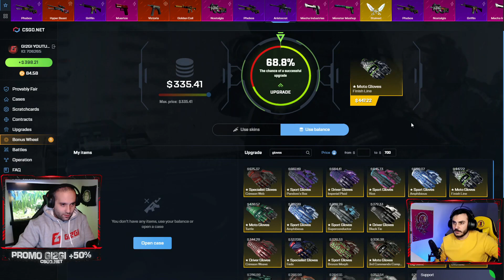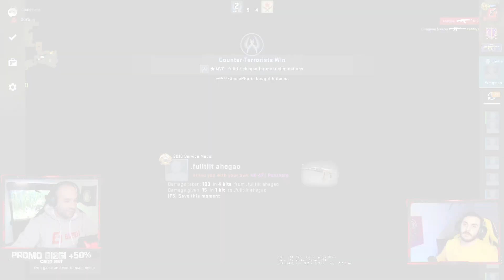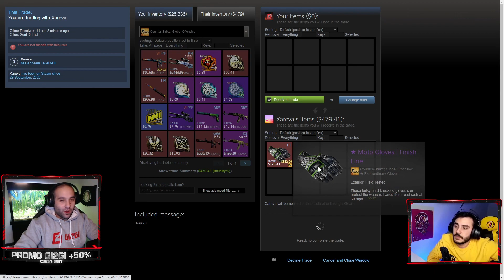CSGO ახალი თათმანები! CASE OPENING და ვინგმენი GAMEPHORIA & GI2GI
ასეთი მონტაჟის სტილი ვცადეთ, იმედია მოგეწონებათ. დაალაიქეთ აუცილებლად და გამოიწერეთ არხები ♥